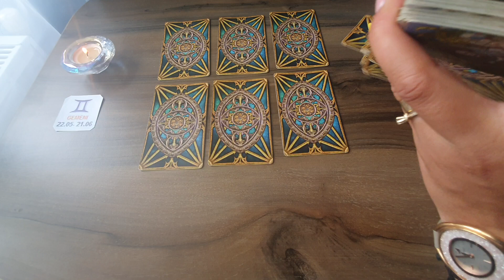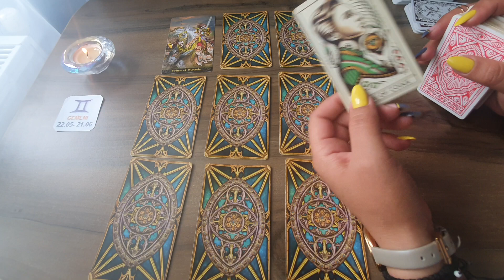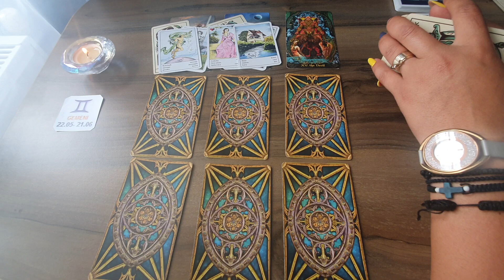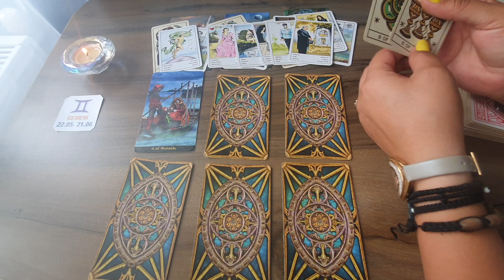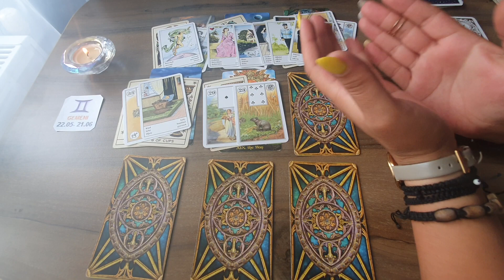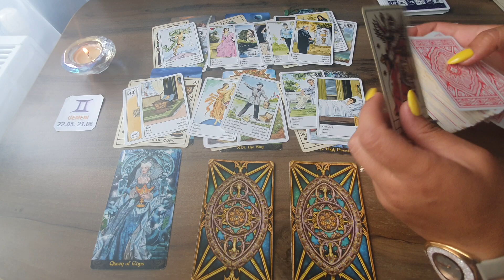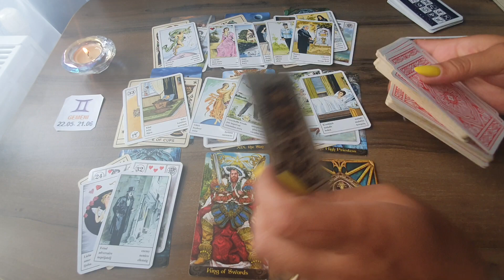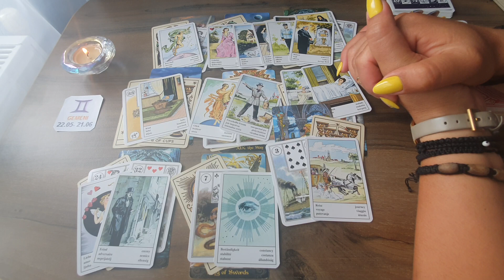Tarot Gemeni Dragoste! Va puteti rezolva unele situatii complicate ! 16 - 30 IUNIE 2022!!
Etalare Dragoste!!! 16 - 30 IUNIE 2022!!! Zodia Gemeni!!!